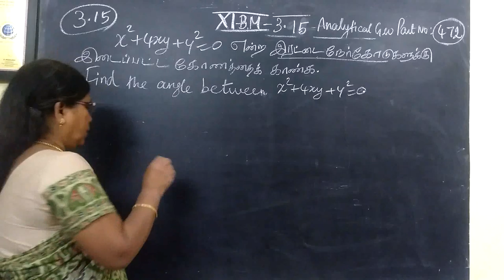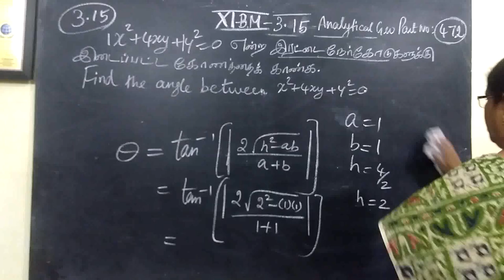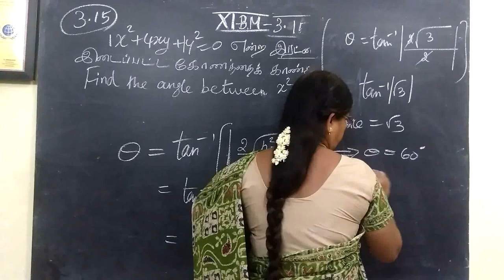11-BM_Exle-3.15_ Analytical Gomathi maths